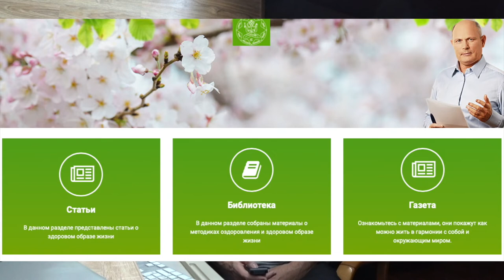18 февраля. НАРОДНЫЕ ПРИМЕТЫ. Малахов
18 февраля. НАРОДНЫЕ ПРИМЕТЫ. Малахов